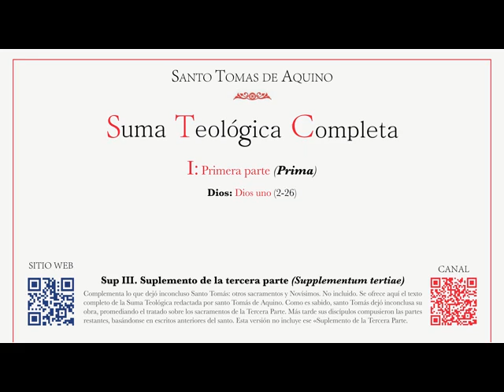11 Suma teológica Parte Ia Cuestión 4